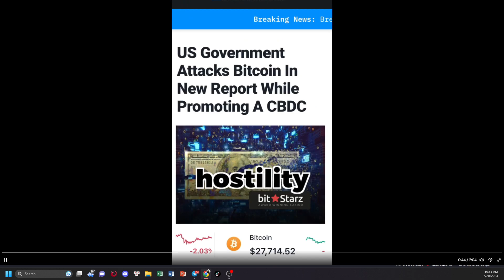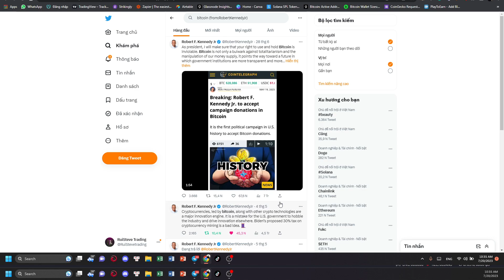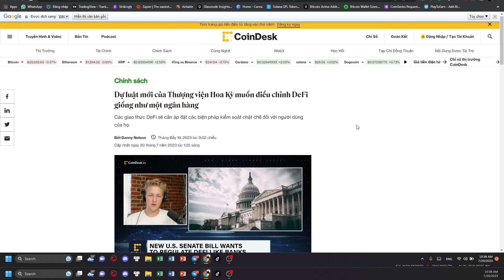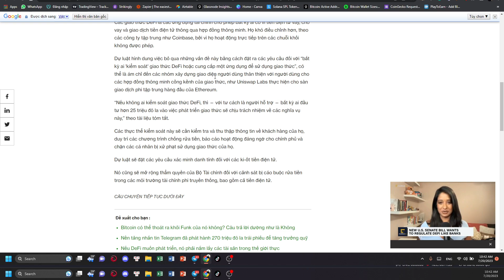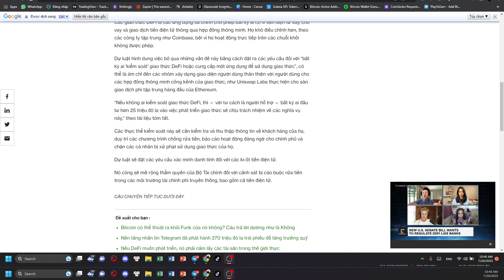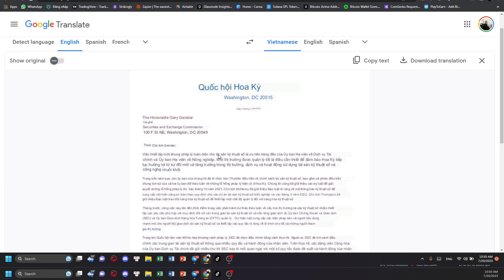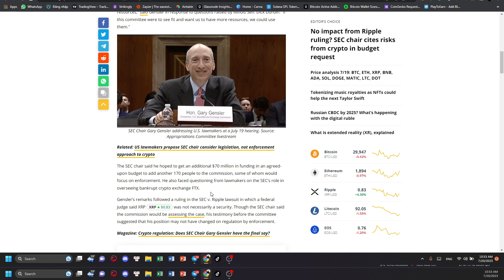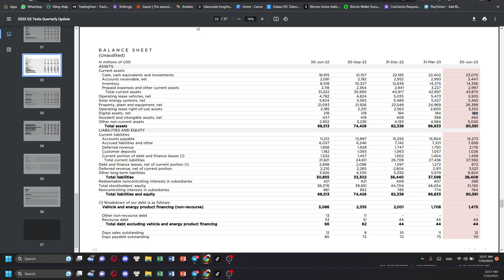Khi ứng cử viên tổng thống là Fan cuồng Bitcoin!